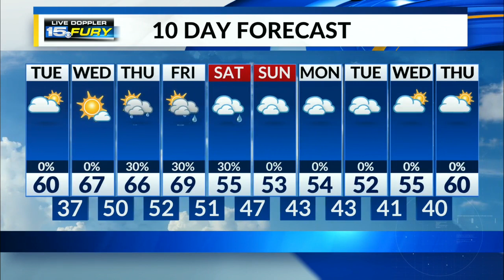A warmer afternoon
Another frost is on the tonight